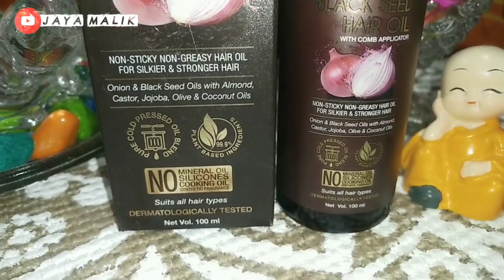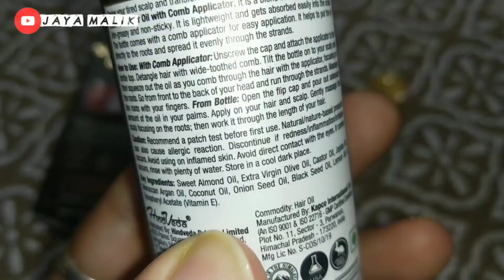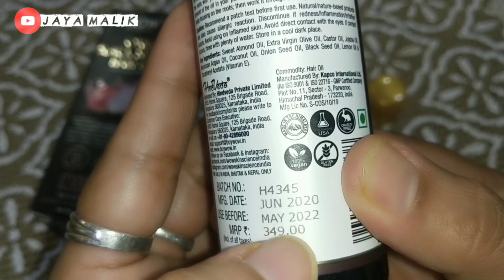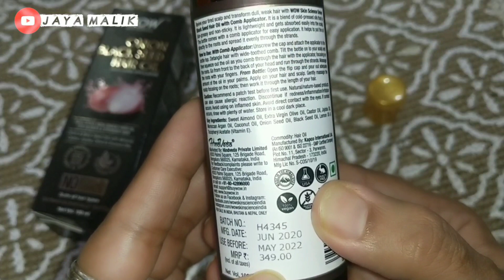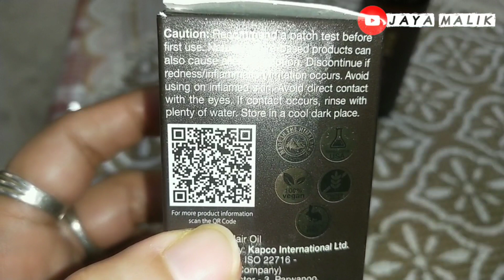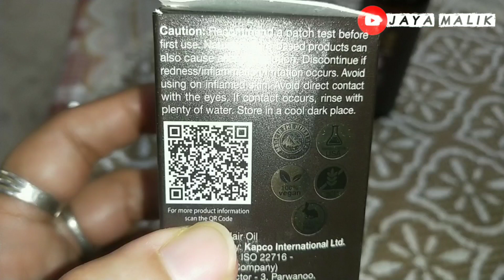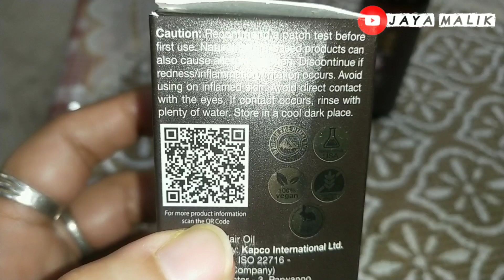*NEW* WOW Skin Science Onion Black Seed Hair Oil With Comb Applicator | Honest Review + Demo | jaya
WOW Skin Science Onion Black Seed Hair Oil with Comb Applicator  - 100ml

Benefits

1. Powered with Onion Black Seed Oil blended with Almond, Castor, Jojoba, Olive & Coconut Oils
2. Formulated with cold pressed and premium botanical oils
3. Suits all scalp and hair types

wow shampoo review by super style tips

Jayamalik81